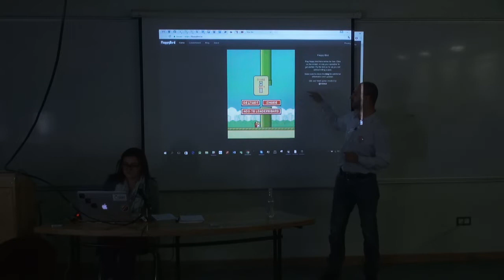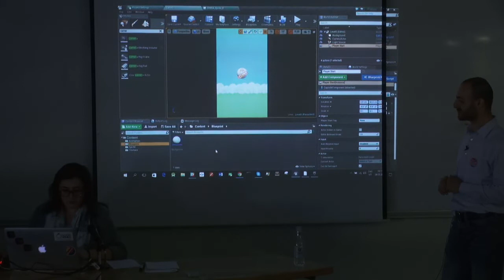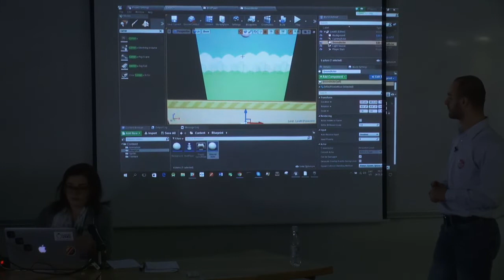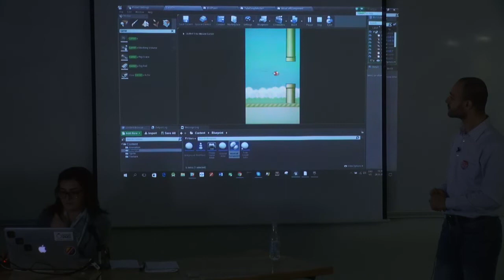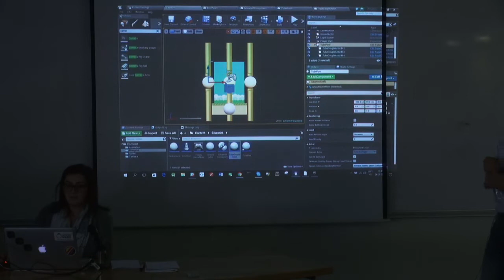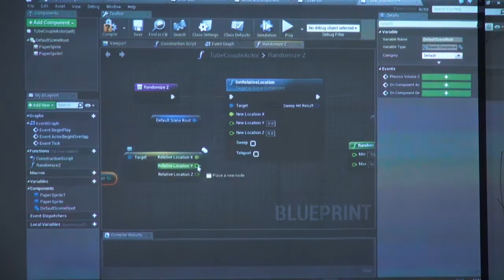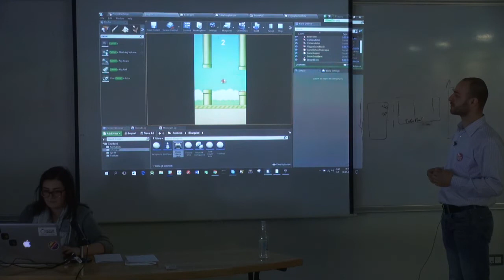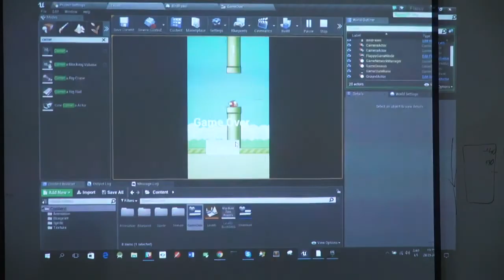Narek Aghekyan Making a game with 0 lines of code: Unreal Engine